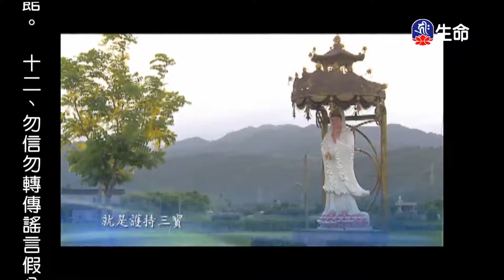彌陀在我心此地是淨土-7_海濤法師救護眾生講座_(lifetv_20200914_00:00)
海濤法師救護眾生講座_彌陀在我心此地是淨土。